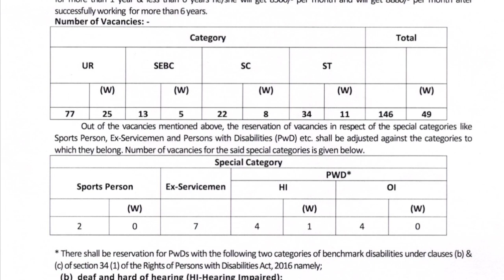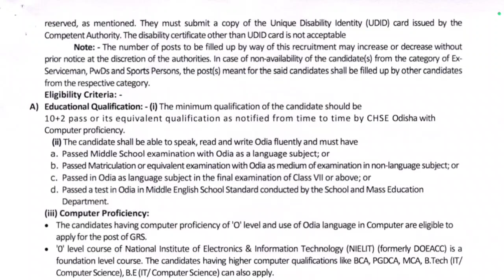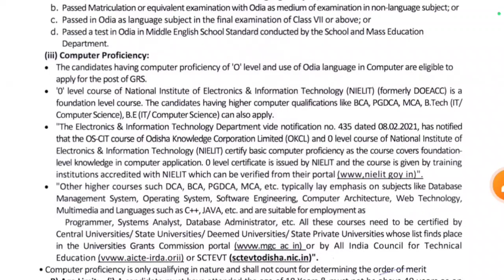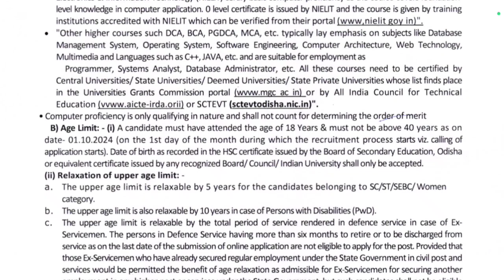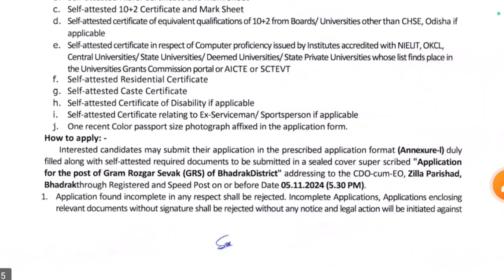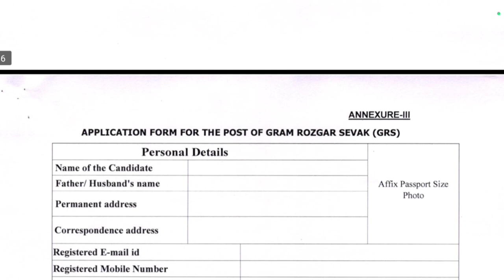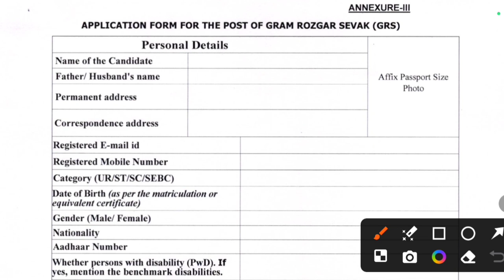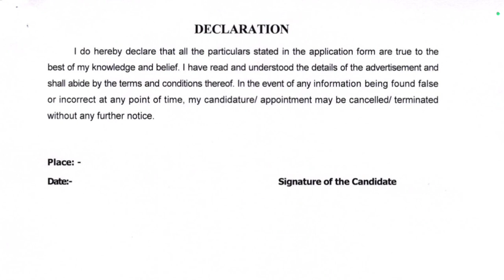ପୁଣି ଆସିଲା GRS ନିଯୁକ୍ତି // GRS Recruitment 2024 full details// GRS form fill up // GRS Offline Apply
Government of Odisha has released notification to recruit Gram Rozgar Sevak in different gram panchayats of Bhadrak District, Odisha.